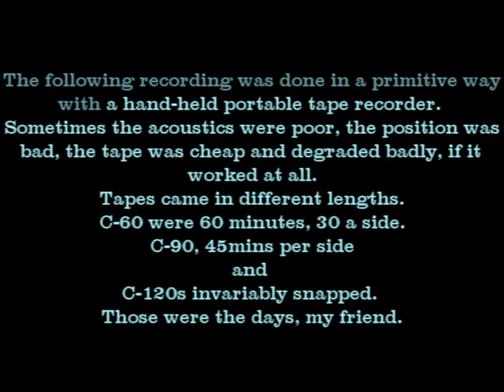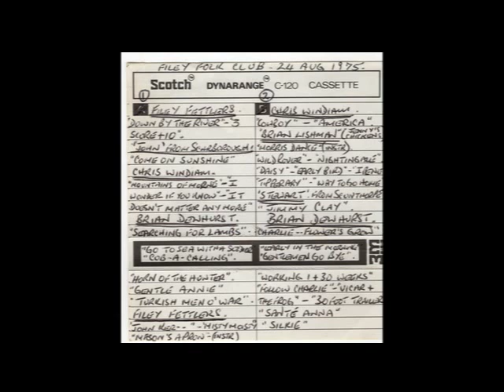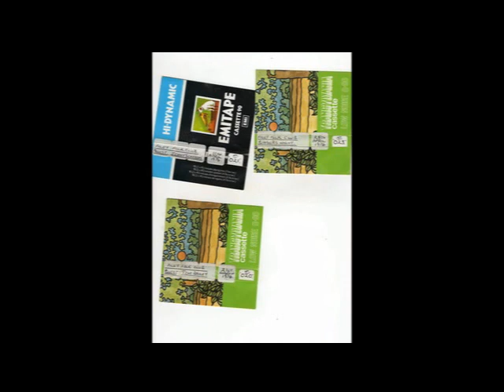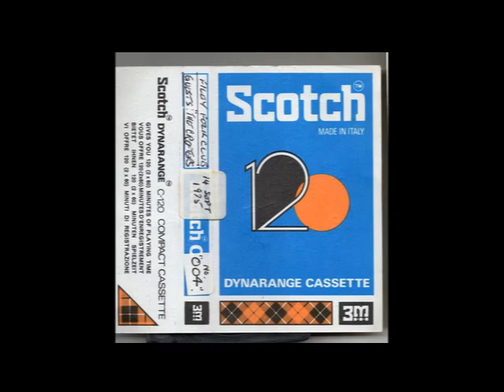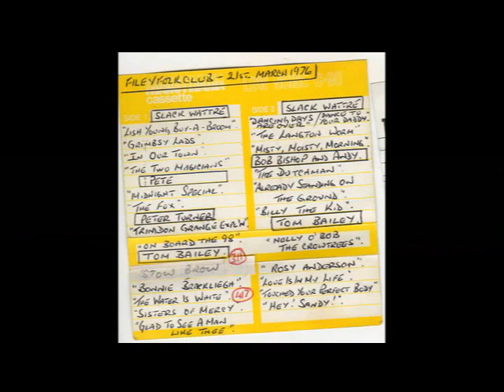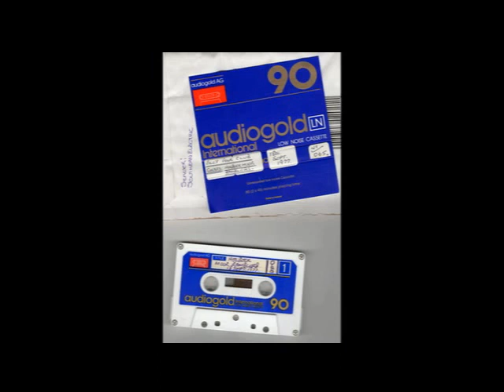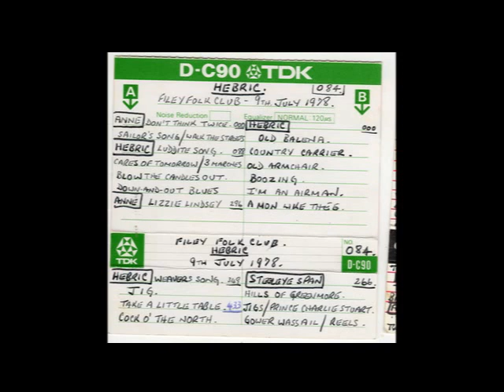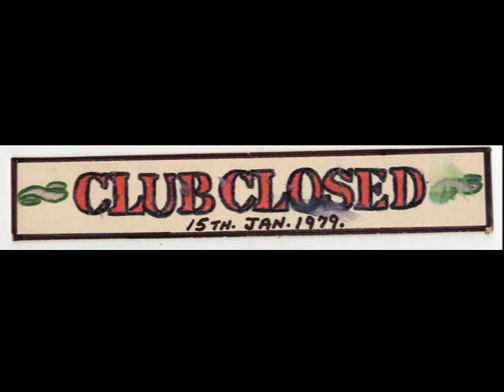1976 03 21 020 Filey Folk Club Tom Bailey Side 1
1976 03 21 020 Filey Folk Club Tom Bailey Side 1

There are currently over fifty recordings on the Prawn Site of the folk club's Sunday Nights, here are some links: